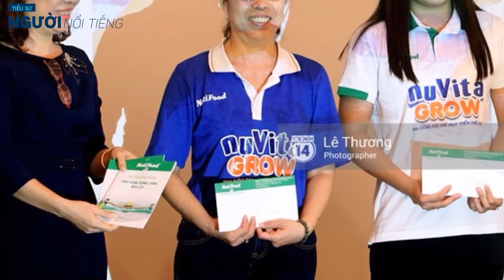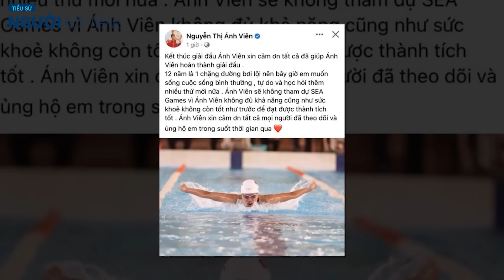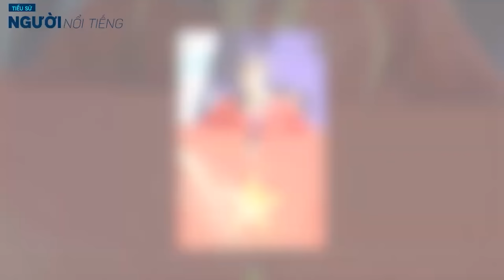Tiểu sử ÁNH VIÊN - Cuộc đời ít biết của vận động viện thể thao Từ bỏ 'đuôi cá để lên bờ'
Trí Thức Trẻ viết, Nguyễn Thị Ánh Viên (sinh năm 1996, quê Cần Thơ) bén duyên với bơi lội từ bé qua sự hướng dẫn của ông nội. Sớm bộc lộc tài năng, năm lớp 5 cô đã được trường chọn đi thi Hội khỏe Phù Đổng cấp thành phố - nơi cô lọt vào mắt xanh của các huấn luyện viên tại Trung tâm Thể dục Thể thao Quốc phòng 4 (Quân khu 9).
Sau đợt tập huấn cùng đội tuyển, tài năng của Ánh Viên bắt đầu được chú ý từ nửa năm 2011 khi cô xuất sắc giành được 10 huy chương vàng trong 10 nội dung thi đấu tại Giải bơi lội các nhóm tuổi vô địch toàn quốc, 7 trong số đó là kỷ lục quốc gia.
Cũng trong năm đó, thông tin từ báo Lao Bộng, nữ kình ngư phá 2 kỷ lục khu vực, giành 6 huy chương vàng và trở thành vận động viên xuất sắc nhất tại Giải vô địch các nhóm tuổi Đông Nam Á. Đến SEA Games 26, Ánh Viên tiếp tục chứng tỏ tài năng của mình khi ẵm 2 huy chương bạc ở nội dung 100m bơi ngửa và 400m hỗn hợp. Lúc bấy giờ, cô mới chỉ 15 tuổi.